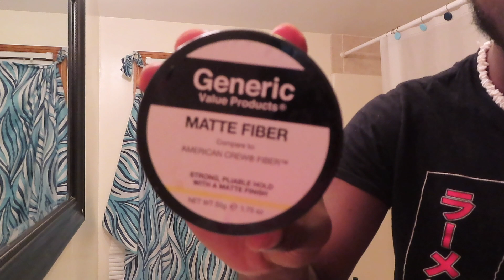HOW TO MAINTAIN MY 1 MONTH WAVE KIT WOLF **GONE RIGHT**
Snap:bmw20s